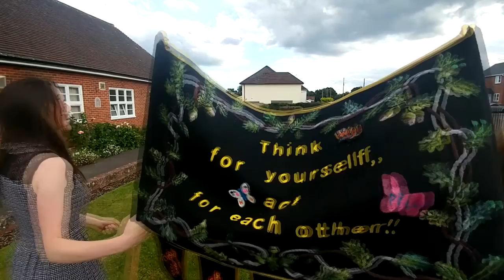Bartley Junior School Sings - No Money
The staff at Bartley Junior School wanted to do something special for our Year 6 leavers so we decided to show how much we care...through dance.